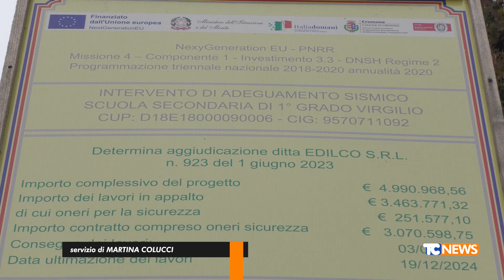Il caso della scuola media “Virgilio” di Cremona e le travi che squarciano le classi